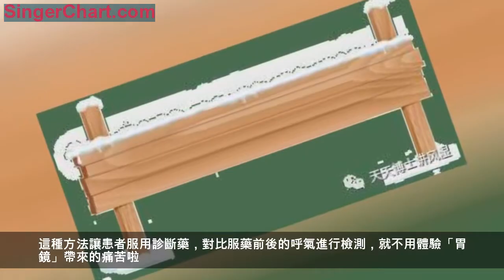胃部不適，小心幽門螺桿菌在做怪！ 幽門螺桿菌的「身世」？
胃部不適，現代都市人常有的「小毛病」，反酸、燒心、打嗝. ，體檢發現胃裡Hp陽性，即幽門螺桿菌感染狀態。隨之而來的便是醫生一大堆抗Hp藥物，今天就來著重介紹一下這號「不治也得治」的「隱形殺手」。

幽門螺桿菌，簡稱Hp，是一種革蘭氏陰性桿菌，螺旋形，對生長條件要求十分嚴格，1983年首次從慢性活動性胃炎患者的胃粘膜活檢組織中分離成功，是目前所知能夠在人胃中生存的唯一微生物種類。它可以粘附於胃黏膜以及細胞間隙，從而引發炎症。
人，作為是幽門螺桿菌的唯一傳染源，傳播途徑是消化道，比如口-口、糞-口、胃-口途徑，兒童高感染現象與家族聚集性是Hp感染的顯著特徵。簡單來說，也就是共用餐具、接吻、胃內容物浸潤口腔等，這些情況下就可引起幽門螺桿菌的傳播。統計顯示，在我國20—50歲的人群中幽門螺桿菌的感染率呈遞增趨勢，50歲以上高達69%。
如果出現腹痛、腹脹、噁心、嘔吐、反酸、燒心等消化不良的現象時，要警惕幽門螺桿菌家族在「發力」了，通過哪些方法我們可以揪出這些調皮的「傢伙」們呢？最常用的就是C13吹氣試驗，也就是臨床醫生口中的「吹個氣」那麼簡單的事兒，
這種方法讓患者服用診斷藥，對比服藥前後的呼氣進行檢測，就不用體驗「胃鏡」帶來的痛苦啦。
有朋友會問，平時沒啥症狀，體檢發現陽性，可不可以不予理會？這就涉及幽門螺桿菌感染所帶來的危害了，很不幸，幽門螺桿菌感染與慢性胃炎、消化性潰瘍和胃癌的發病密切相關，並且一致認為幽門螺桿菌是引發潰瘍病的主要原因，其最大的危害就是導致胃癌的發生，幽門螺桿菌感染者患胃癌的危險性與正常人群相比可增加4-6倍左右。

因此，幽門螺桿菌的治療不容忽視。總的來說，根除幽門螺桿菌，有效預防潰瘍復發，降低胃癌發生。此外，還可快速消除胃粘膜活動性炎症，有效阻滯胃萎縮。但是具體情況還需要具體分析，並不是所有的幽門螺桿菌陽性都需要治療。
根除幽門螺桿菌，需同時服用抑胃酸藥（PPI）、兩種抗生素以及鉍劑（胃粘膜保護劑）通常是四種藥物，堅持吃2周，才爭取達到「藥到病除」，儘量不要隨意停藥或者換藥。掂量掂量，2周的藥和患有胃癌的風險想比，前者更划算些吧！所以，幽門螺桿菌的治療不能拖。
那麼日常生活中如何預防該細菌的感染呢？其實，只要保證不讓這種細菌有機可乘（進入口中）就可以預防，另外，生活在一起的家人需要一起篩查有無感染，餐具消毒、保持口腔清潔衛生、多鍛鍊身體增強免疫力都是有效預防該菌感染的關鍵措施。根治後的患者還要注意預防再次感染，少吃外賣以及路邊攤、細嚼慢咽總歸是好的。